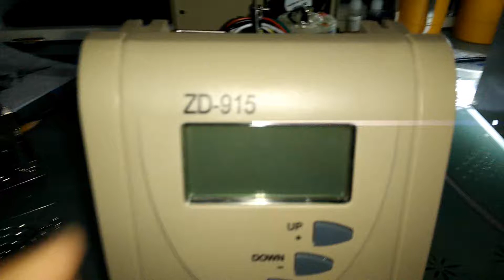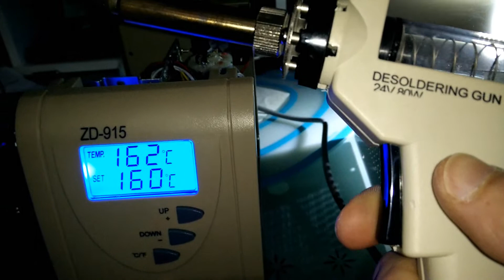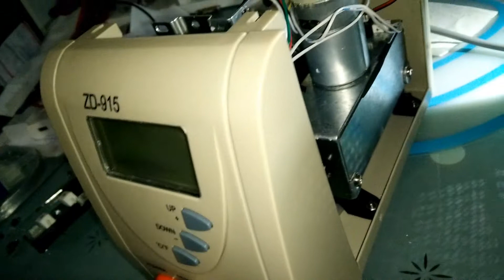[Hack] Improve \ hack ZD-915 desoldering station (easily) - DIY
This is how you can Improve \hack your ZD-915
Aliexpress purchase